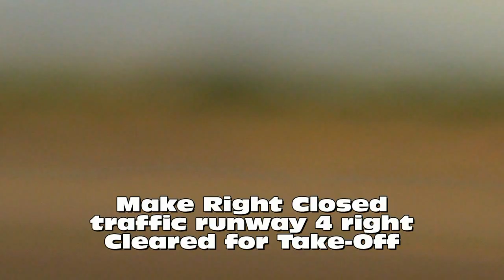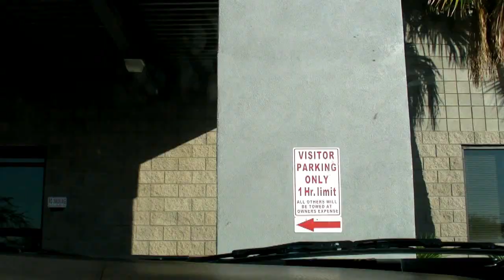Solo Film Richard Bradley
Eerste solo op de KLS, in Mesa, Arizona op Falcon Field!